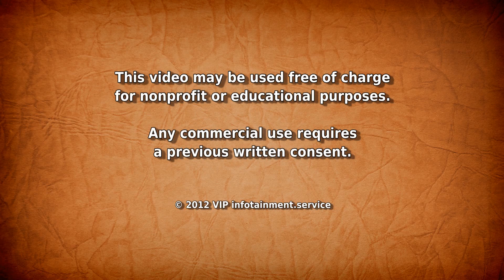Simon Singh Interview - World Skeptics Congress Berlin 2012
Simon Singh is being interviewed by Julia Offe (GWUP) at the 6th World Skeptics Congress in Berlin 2012.

Simon Singh talks about the Chiropractic lawsuit and backlash: In 2008, The Guardian published Singh's column "Beware the Spinal Trap", an article that was critical of the practice of chiropractic and which resulted in Singh being sued for libel by the British Chiropractic Association (BCA). When the case was first brought against him, The Guardian supported him and funded his legal advice, as well as offering to pay the BCA's legal costs in an out-of-court settlement if Singh chose to settle.

Court case: In 2009, Mr Justice Eady ruled in a preliminary hearing at the Royal Courts of Justice that merely using the phrase "happily promotes bogus treatments" meant that Singh was stating, as a matter of fact (rather than as a matter of personal opinion or metaphor), that the British Chiropractic Association was being consciously dishonest in promoting chiropractic for treating the children's ailments in question. Singh denied he intended any such meaning.

Singh decided to appeal the ruling, which raised substantially the potential financial liability that he would face if he lost the case. Leave to appeal was granted in October 2009.

The pre-trial hearing took place in February 2010 before three senior judges at the Royal Courts of Justice. In April 2010, they allowed Singh's appeal, ruling that the high court judge had "erred in his approach". The Court of Appeal overturned the previous ruling that Singh's comments were an assertion of fact and instead ruled that Singh was entitled to defend his comments as legally permissible fair comment.

BCA withdrew their libel action shortly after this ruling, resulting in the end of the legal case.

More videos of the World Skeptics Congress 2012 will be uploaded to the following channels:

Simon Singh is an author, journalist and TV producer, specialising in science and mathematics. His written works include "Fermat's Last Theorem" (in the United States titled "Fermat's Enigma: The Epic Quest to Solve the World's Greatest Mathematical Problem"), "The Code Book" (about cryptography and its history), "Big Bang" (about the Big Bang theory and the origins of the universe) and "Trick or Treatment? Alternative Medicine on Trial" (about complementary and alternative medicine; co-authored with Edzard Ernst, the world's first professor of complementary medicine.).

In 2006, he was awarded an honorary Doctor of Design degree by the University of the West of England "in recognition of Simon Singh's outstanding contribution to the public understanding of science, in particular in the promotion of science, engineering and mathematics in schools and in the building of links between universities and schools".

This was followed up by his receipt of the Kelvin Medal from the Institute of Physics in 2008, for his achievements in promoting Physics to the general public. In 2008, he was also awarded a degree of Doctor of Science (Honoris Causa) by Royal Holloway, University of London. In 2011, he was awarded another degree of Doctor of Science (Honoris Causa) by the University of Kent for services to Science.

Simon Singh is a member of the Advisory Council for the Campaign for Science and Engineering. He is the maiden winner of the Lilavati Award. In February 2011 he was elected as a Fellow of the Committee for Skeptical Inquiry.

6th World Skeptics Congress, Berlin 2012: Promoting science and critical thinking in a world of uncertainty.

Keywords: Simon Singh Chiropractic Lawsuit Legal Case Court Justice The Guardian BBC Critical Article Bogus Treatments Sued For Libel British Chiropractic Association BCA Science Critical Thinking Pseudoscience Complementary Alternative Medicine Mathematics Physics Fermat's Last Theorem Enigma Code Book Big Bang Theory Trick or Treatment on Trial Committee for Skeptical Inquiry CSI World Skeptics Congress Berlin 2012 Julia Offe GWUP